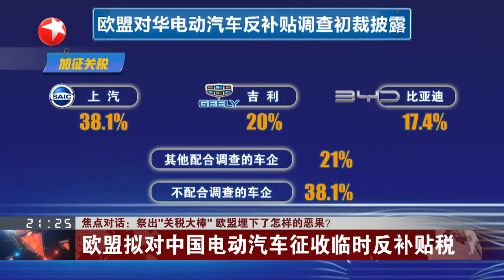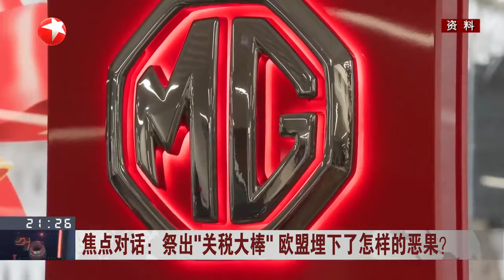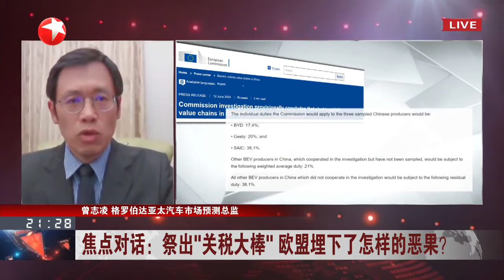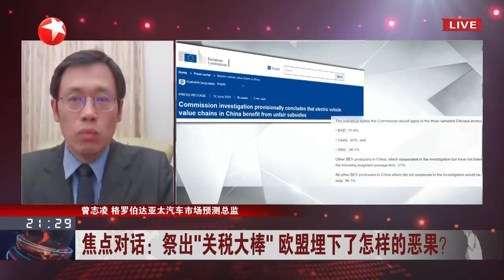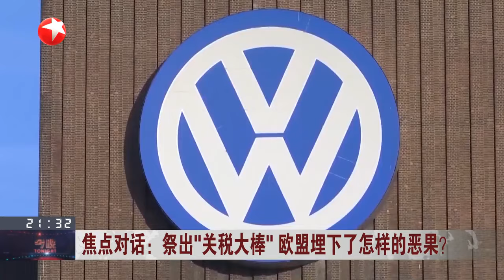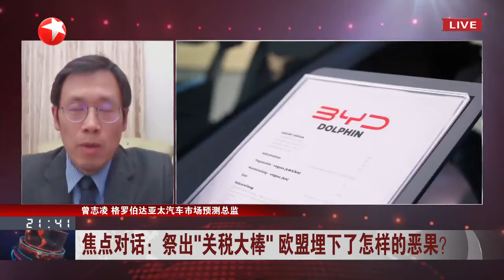李强同新西兰总理会谈｜焦点对话：祭出“关税大棒”欧盟埋下了怎样的恶果？｜全球眼：“各怀心事”的G7峰会能结出什么“果实”？